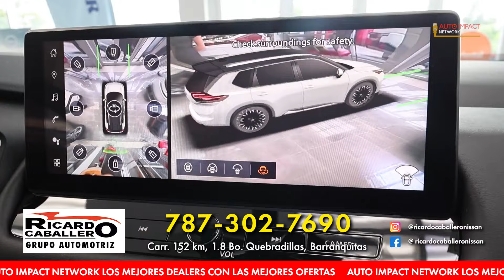El carro que mamá busca, lo consigues aquí. ¡Las mejores ofertas de auto!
¡Descubre las mejores ofertas para mamá en nuestro nuevo episodio 27! Sumérgete en un viaje exclusivo a través de las ofertas más tentadoras de Puerto Rico, seleccionadas especialmente para ti. Desde relucientes vehículos nuevos hasta opciones usadas de calidad, te ofrecemos toda la información que necesitas para hacer la elección perfecta en tu próxima adquisición automotriz.

¿Eres un concesionario y quieres destacar tus ofertas en nuestro programa? ¡Es tu momento!

Únete a la revolución automotriz y haz realidad el sueño de encontrar el auto perfecto con nosotros. ¡Te esperamos en cada emocionante entrega!